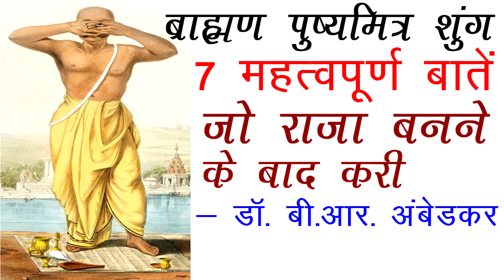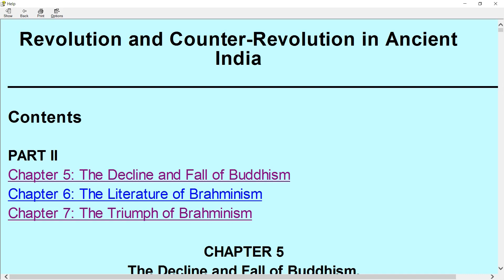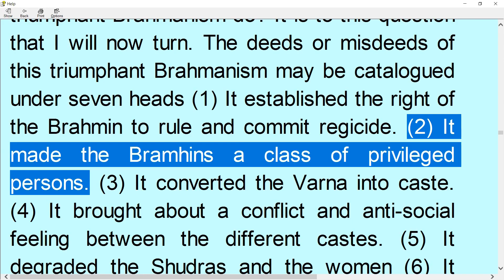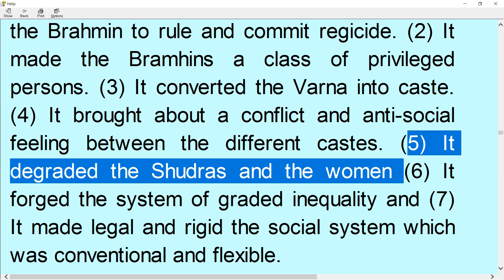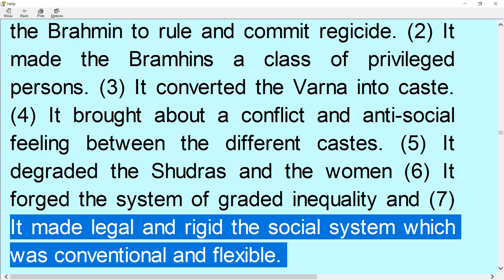हत्यारे ब्राह्मण पुष्यमित्र शुंग ने राजा बनते ही बहुजनों को सदियों तक गुलाम बनाने के लिए क्या किया😡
7 Points implemented by Brahmin Pushyamitra Shunga after becoming King   - By Dr. B.R. Ambedkar

Reference - "Revolution and Counter Revolution in Ancient India" by Babasaheb Dr. B.R. Ambedkar, The first Law and Justice Minister of independent India and Chief Architect of Indian Constitution available at government of India websites at these